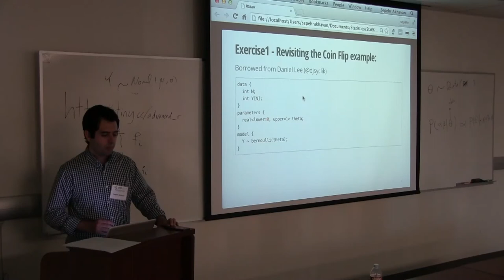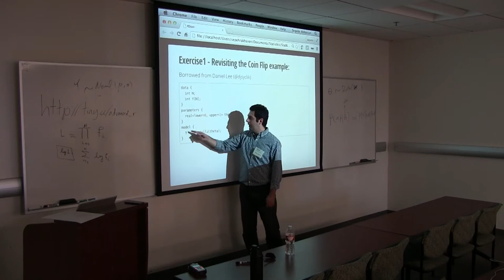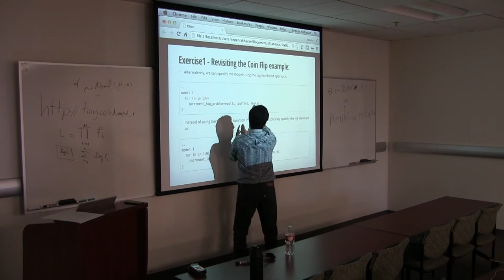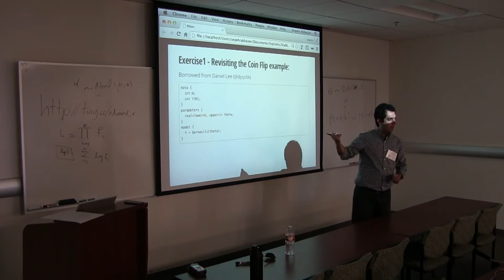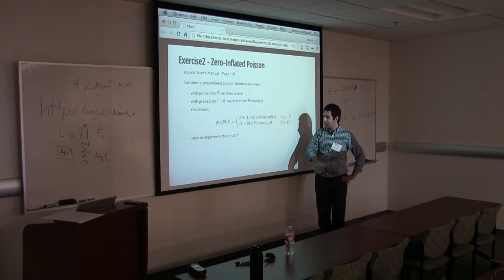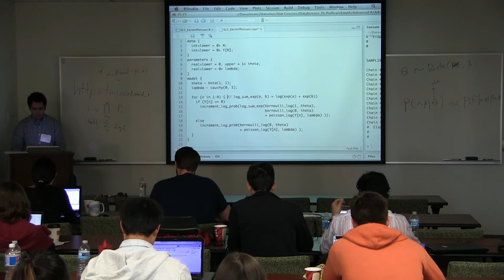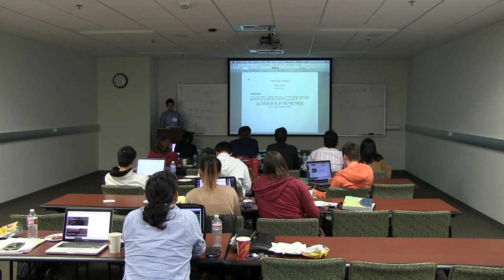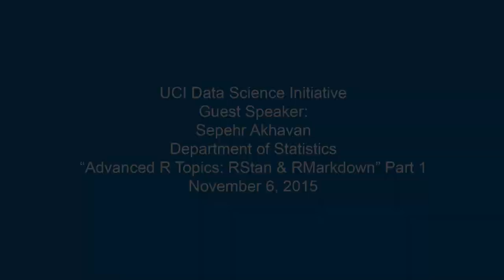Download "Advanced R Topics" - Sepehr Akhavan - Data Science Talk - PART 2